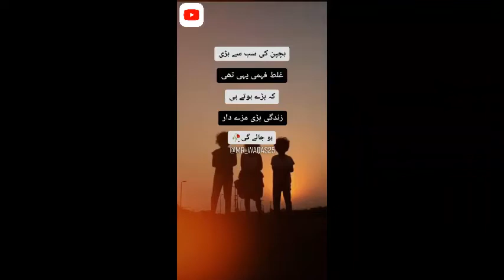New_what's app_status_2020_sad_poetry_tiktok_sad_video